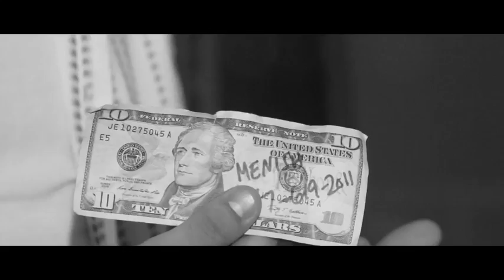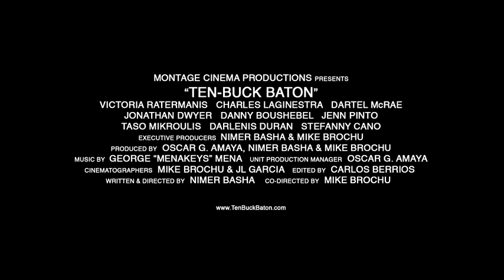TEN-BUCK BATON Official Theatrical Trailer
WINNER OF FOUR AWARDS:
* 2013 BEST NARRATIVE FEATURE FILM BY THE NEW YORK LOS ANGELES INTERNATIONAL FILM FESTIVAL
* 2013 AUDIENCE AWARD WINNER (VOTED BY THE VIEWERS AS THEIR FAVORITE FILM)
* 2013 BUZZ AWARD (FOR THE MOST BUZZ-WORTHY FEATURE FILM OF THE YEAR) BY THE MANHATTAN FILM FESTIVAL
* 2013 AUDIENCE CHOICE AWARD BY THE ATLANTA UNDERGROUND FILM FESTIVAL

Ten-Buck Baton was screened at:
Bergenfield Film Festival on May 2, 2013
New York/Los Angeles International Film Festival on May 4, 2013
Manhattan Film Festival on June 26, 2013
Atlanta Underground Film Festival on October 19, 2013

FOLLOW:  www. Twitter.com/TenBuckBaton

Trailer Edited by Andrew Damon Henriques
Music performed by Dexter's Kin, Roger Ortega, Thiago